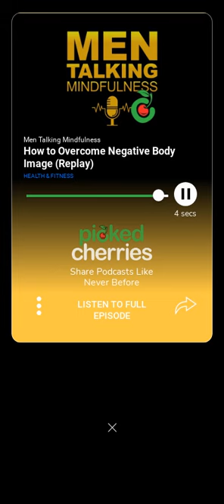Overcoming Negative Body Image on Men Talking Mindfulness podcast on 🍒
🍒PICKED CHERRIES is the ‘TIK TOK’ for SHARING PODCASTS

🍒🎧In this shareable cherry, hosts Will Schneider and Jon Macaskill talk OVERCOMING NEGATIVE BODY IMAGE

🍒🎙️MEN TALKING MINDFULNESS PODCAST and all things MENTAL WELLNESS  are on PICKED CHERRIES